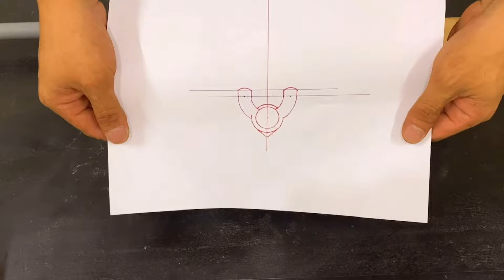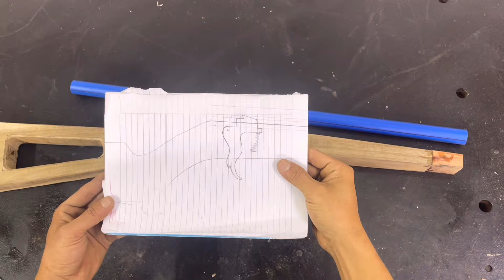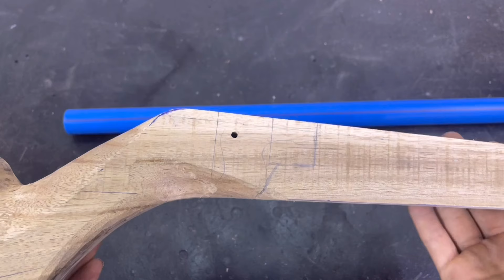Top beautiful slingshot designs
*WARNING:- My videos are provided for entertainment and viewing purposes only. Please don't try to do what I did in my video. No one is responsible for any loss or damage caused by your reliance on the information contained in my videos. Entertain yourself but stay safe and everything you do is at YOUR OWN RISK